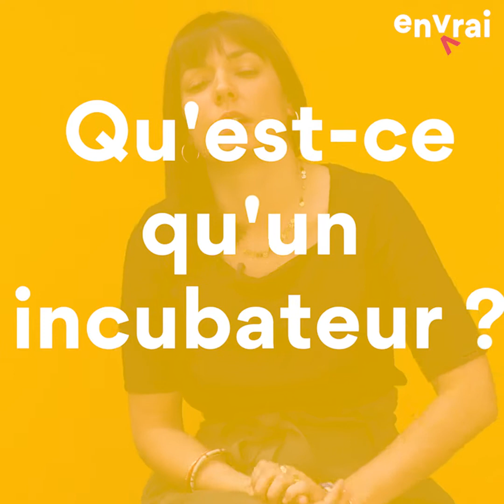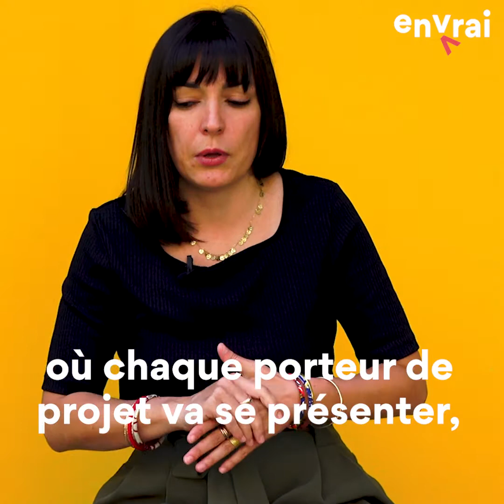[ DIS MOI TOUT ] sur La Brasserie du Digital au Puy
🚀 Tu as un projet et tu veux être aidé ? La Brasserie du Digital te propose un programme complet pour t'accompagner dans ton projet
🤲 Rejoins le programme Start & Grow 🛸  et trouve une structure qui te comprend et qui va t'aider à avancer 💣

⏳ Date limite pour postuler : 19 septembre 2021

Sinon, va leur rendre visite :
📌 Cité Numérique du Pensio
4, rue du PNDF au Puy-en-Velay